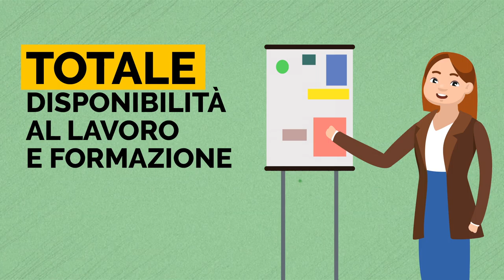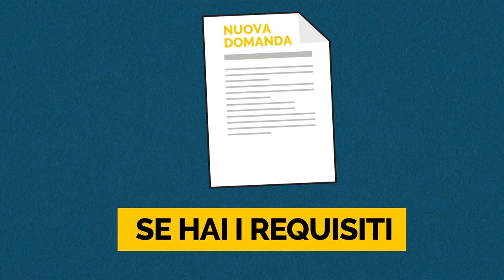Come richiedere il reddito di cittadinanza